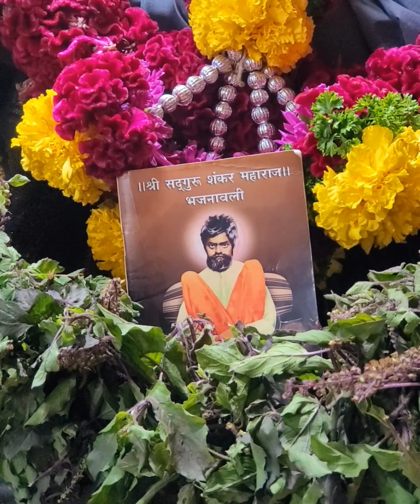चिले महाराज भजन / अगा दत्त चिले देवा,तुझे नाम गोड, तुझ्या दर्शनाची देवा,लागली ना ओढ,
@चिले maharaj@ShriSwamiSamarth @HariOmMusicOfficial @YTGHANU @OmSwamiSamarthaSadhanaKendra